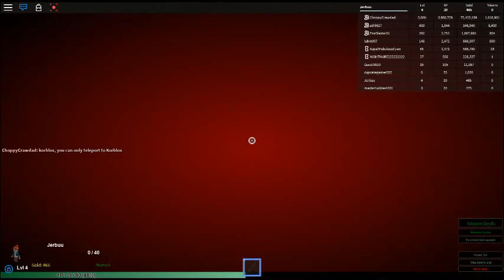Episode 2 roblox; IM GETTING ATTACTED BY HOBOS HELP IM NOT GIRL BTW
Thanks for everything guys friends channel Bravesoulgamers Lets try to hit 15,000 LIKES THANks Make Sure To Like, comment, and subscribe for more further retaredness like this lol im weird thanks again guys!

Through the whole making of this video i was twirling my hair